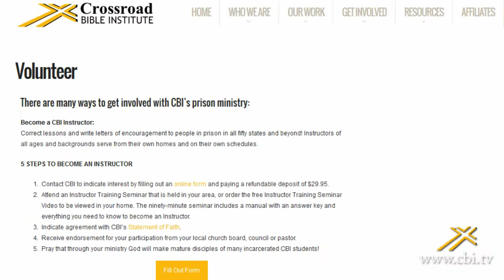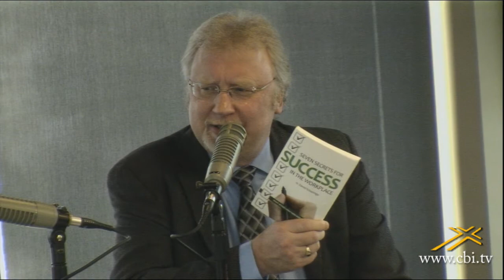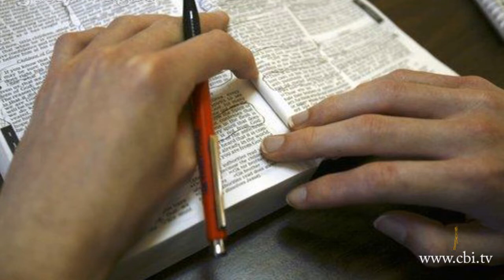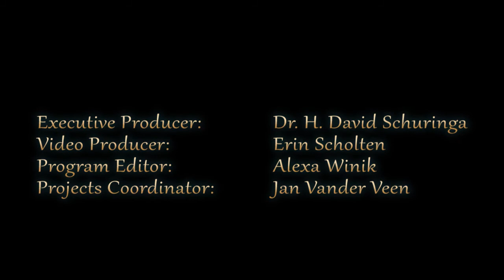Letters From Prison--You've Got a Friend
Who do you turn to when life feels hopeless? This week on Crossroad Connection, hear stories of CBI students who drew strength from their interactions with compassionate friends in Christ. to learn more about CBI's prison ministry!